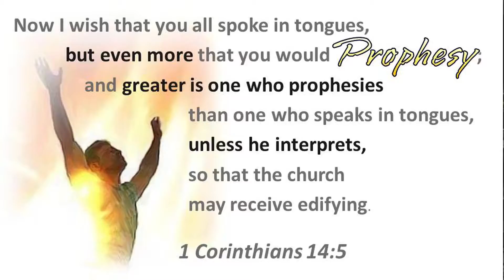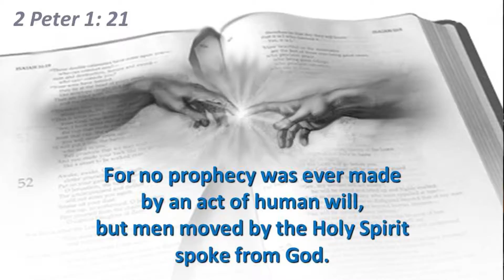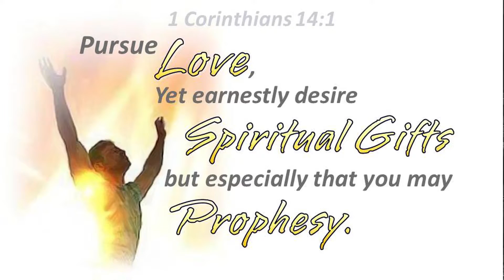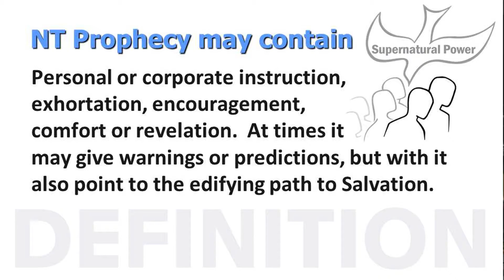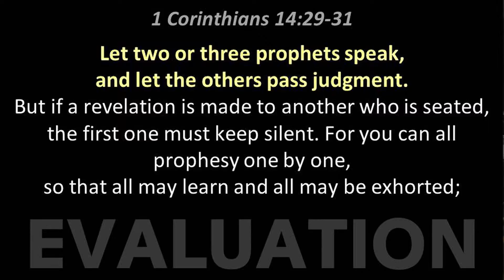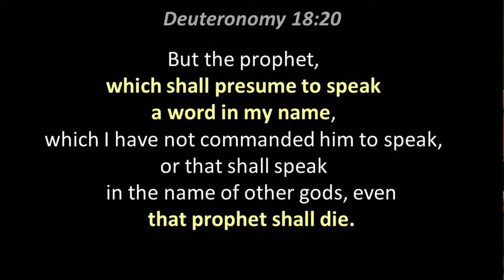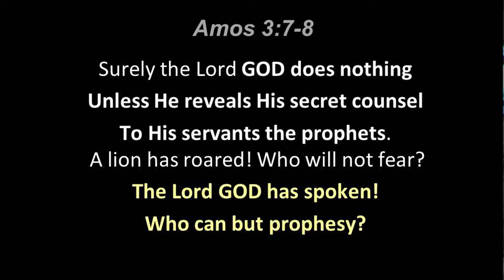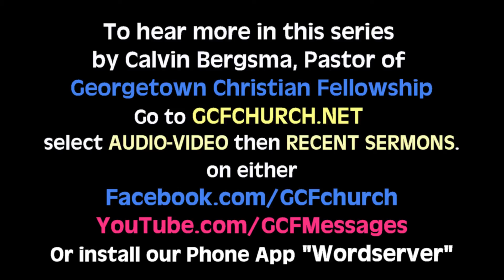THE GIFT OF PROPHECY (4th in a series) by Calvin Bergsma Pastor Georgetown Christian Fellowship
SINCE THE BEGINNING OF TIME OUR JUDEO-CHRISTIAN FAITH HAS BEEN PUNCTUATED WITH PROPHETIC MESSAGES.
The timeliness and accuracy of these prophecies are one of the most compelling evidences of the authenticity of our faith. One of the strongest objective evidences of Biblical inspiration is the phenomenon of fulfilled prophecy. The bible is essentially unique among the religious books of mankind in this respect. Some of the other religion’s writings contain a few vague forecasts, but nothing comparable to the vast number of specific prophecies found in the Bible. It’s comforting to think that “though God is Spirit” He speaks directly into our world through human vessels, to verbalize or write down His thoughts & directions for us.
 “for no prophecy was ever made by an act of human will, but men moved by the Holy Spirit spoke from God.” (2 Peter 1: 21)
● THIS SAME GOD WHO DECLARES IN (Isaiah 46:8-10)
"Remember this, and be assured; Recall it to mind, you transgressors. "Remember the former things long past, For I am God, and there is no other; I am God, and there is no one like Me, Declaring the end from the beginning, And from ancient times things which have not been done, Saying, 'My purpose will be established, And I will accomplish all My good pleasure';”AND GOD CONTINUES TO SPEAK TODAY - He wants to keep His children in the loop.
● THE OLD TESTAMENT PROPHETS had unique callings; the spirit came on them to speak the word of the Lord.
NOW, since the Spirit has been poured out, every believer (could and should) aspire to Prophesy (speak the word of the Lord).
 “…earnestly desire Spiritual Gifts but especially that you may Prophesy” (1 Cor. 14:1)
Those who prophesied in the New Testament were not special ones they were normal men and women who exercised the spiritual gift of prophecy.
 “And it shall come to pass in the last days, saith God, I will pour out of my Spirit upon all flesh: and your sons and your daughters shall prophesy, and your young men shall see visions, and your old men shall dream dreams: “ (Acts 2:17)
● WHAT IS (NEW TESTAMENT) PROPHECY?
NT prophecy is when someone (inspired by the Holy Spirit) delivers an impromptu word to a gathering of believers.
● WHAT DOES IT CONTAIN?
The primary purpose of NT Prophecy is to encourage, exhort and give spiritual insight or revelation, all of which edifies (builds up) the church.
“But he who prophesies speaks to men for their edification, encouragement, and comfort.” (1 Corinthians 14:3)
“But if all prophesy… the secrets of his heart are disclosed; and so he will fall on his face and worship God, declaring that God is certainly among you.” (1 Corinthians 14:24-25)
● THERE ARE PROTOCOLS FOR PROPHECY
 All prophetic utterances should always be given in such a way that invites judgment as to its timeliness and doctrinal soundness.
(1 Corinthians 14:29-31)  “Let two or three prophets speak, and let the others pass judgment.   But if a revelation is made to another who is seated, the first one must keep silent. For you can all prophesy one by one, so that all may learn and all may be exhorted;”
(1 Corinthians 14:32-33)  “the spirits of prophets are subject to prophets; for God is not a God of confusion but of peace, as in all the churches of the saints.”
● I CAUTION THOSE USING THE GIFT OF PROPHECY that they should not start with saying, “Thus saith the Lord” as many of the Old Testament prophets did.  In the Old Testament the penalty for an inaccurate prophecy was death. (Det. 18: 20) “But the prophet, which shall presume to speak a word in my name, which I have not commanded him to speak, or that shall speak in the name of other gods, even that prophet shall die.
A safer way of speaking prophetic words is prefacing them by saying… “I believe the Holy Spirit is saying.” In so doing you recognize what it says in  (1 Cor.13:1 that we prophesied in part) and we invite the judgement of others as to its validity.
● All prophesy should be Judged ● Prophesy should never be embellished do not add to (tag) what you have received. The body of Christ has been blessed immeasurably throughout history because of this wonderful gift. But the failing to judge this gift has also brought much error. It is because of this that many avoid and treat with contempt this wonderful gift.
LISTEN TO THE EXHORTATION IN THE SCRIPTURES:
“Do not Quench Holy Spirit's fire;  do not treat prophecies with contempt.  Test everything. Hold on to the good.” (1 Thes. 5:19-21)
“Therefore, my brothers, be eager to prophesy, and do not forbid speaking in tongues.” (1 Co.14:39)
ANYTHING THAT HAS TREMENDOUS POWER SHOULD BE HANDLED WITH GREAT CARE AND RESPECT.